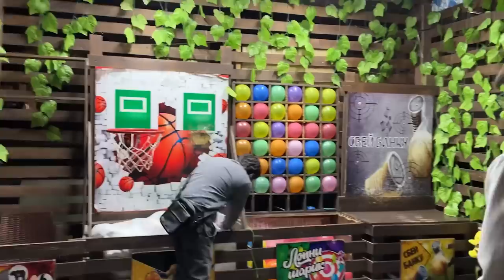RIKKI TOSHKENDA 1 CHI VLOG